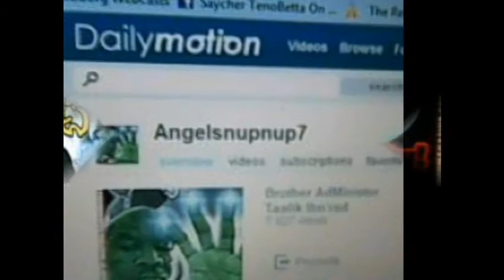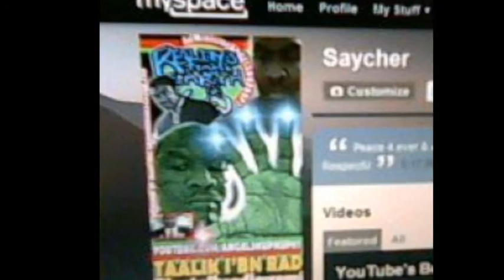Religion, Uncle Toms & Black Conscious Keep Black America, SICK ! Part 2 of 2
*** NEW POST ***
Angelsnupnup7 Is"The Most Powerful VOICE On YouTube !"